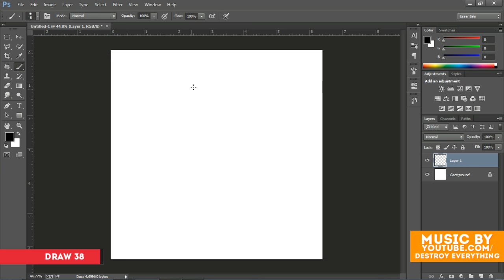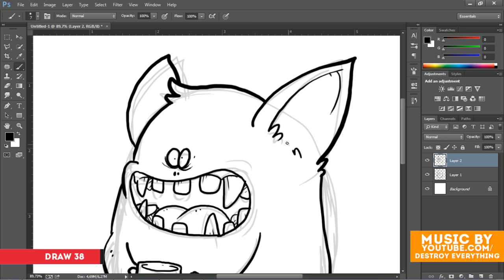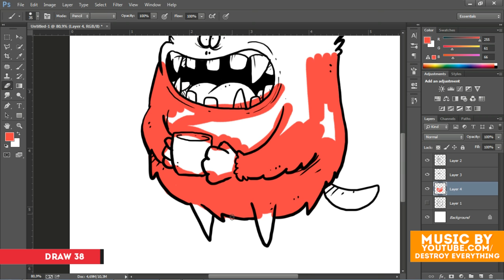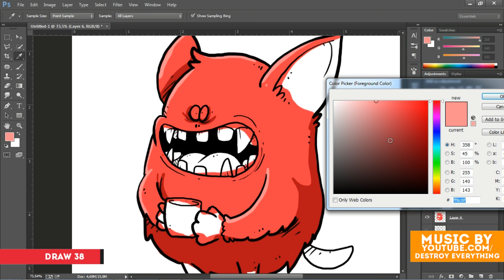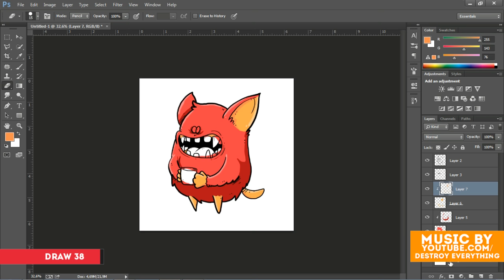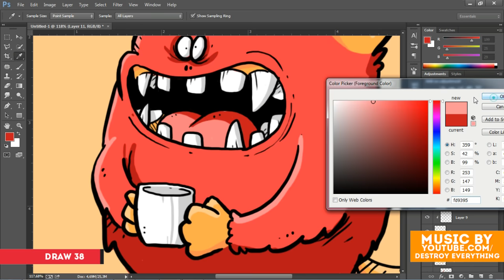DRAW #38 How to draw a ugly monsters - Draw doodle character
doodle character draw drawing cute character kawai art sketch doodle art pen draing how to draw cartoons cartoon artist how to doodle cute cartoon digital drawing kawai drawing hobby doodling my life speedart drawing paint draw my life ink inking create doodle monster doodle draw monster